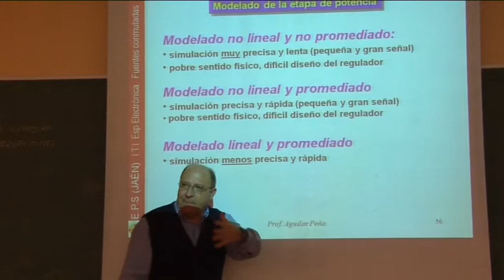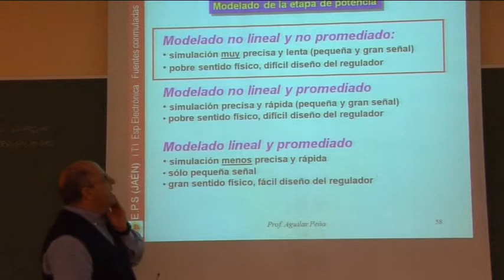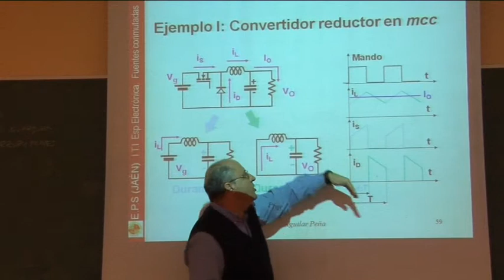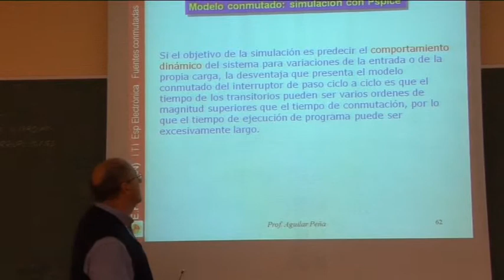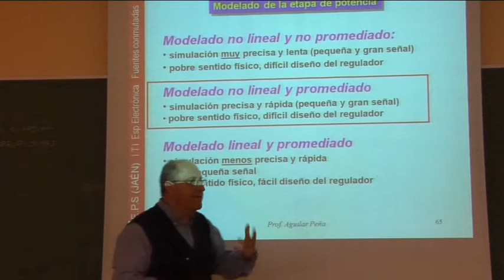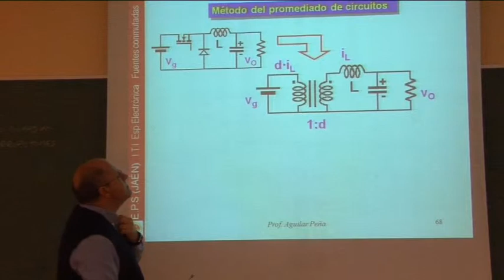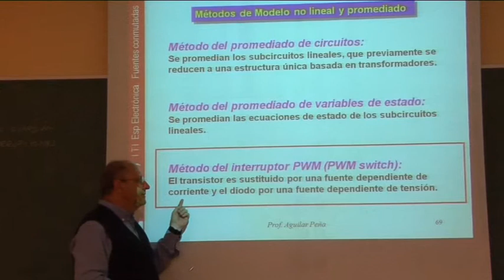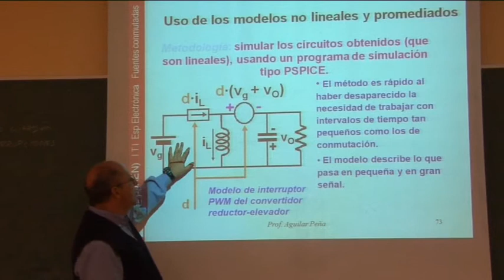Video 6.- Fuentes conmutadas:Modelos y Control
Fuente de alimentación conmutada, modelado de la etapa de potencia.